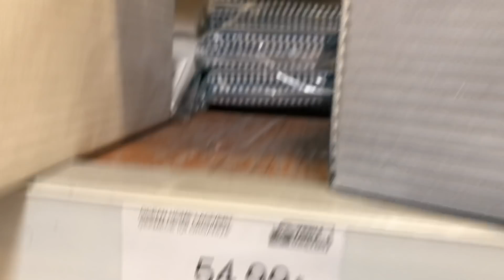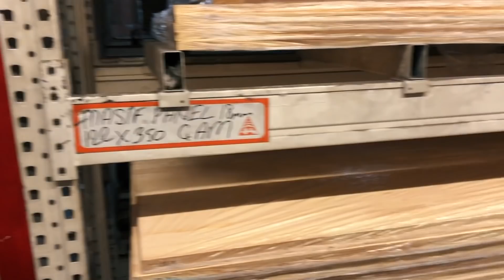DENİZDE YAŞAMAK: Yelkenli Tekne Yapımı, Tekne Alışverişi, Maliyetler ⛵(vlog)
Denizde yaşamak için başladığımız yolculukta, ilk işimiz yelkenli teknemizi yenilemek oldu. Denizdeki evimiz, yelkenli teknemizin yenilenme sürecinde; ne gibi alışverişler yaptık?

Hem online alışveriş, hem de Bodrum, Marmaris gibi fiziki marketlerden yaptığımız tüm alışverişleri paylaşıyoruz! Teknemizi yapmaya, yenilemeye başlıyoruz.

2020'yi geçireceğimiz denizdenki evimiz, yelkenli teknemiz olunca alışveriş listesi de bir hayli farklıydı! 🙈Sonraki videolarda, market alışverişlerimizi, maliyetleri de ayrıca paylaşacağız.

💑 Biz Miray ve Tolga, 10+ yıllık başarılı bir kurumsal hayat sonrasında, 2018’de istifa ettik, evimizi kapattık ve bir hayalin peşinde Dünya turuna çıktık.

🌇 2015’de önce hayatlarımızı sonra hayallerimizi birleştirdik. 2018’den itibaren tam zamanlı olarak seyahat ediyor, profesyonel olarak hikayemizi farklı mecralarda anlatıyor ve ajansımızla markalara kreatif & prodüksiyon hizmetleri veriyoruz.

📸Instagram, Youtube, Blog, Televizyon ve birçok yerel & uluslararası mecrada içerik üretirken; yalnızca bir gezgin hikayesi değil; seyahat merkezli olarak ilham vermeye çalışan ve hayatın değişkenlerine uyum sağlayan pozitif aile yaklaşımını paylaşmaya çalışıyoruz.

🚢 Bu yolculukta son 3 yılımız, 60’dan fazla ülkeyi ve kültürü keşfederek keyifle geçti.

⛵ 2020 ile birlikte hayatımız değişti ve tüm yılı denizde, yelkenlide yaşayarak geçirdik! 2020 sonlarında ise hayatımızdaki en güzel HABERİ ALDIK! Ailemiz, minik bir gezgin haberi ile büyüyor! Bebeğimizi bekliyoruz ve yeni çıkacağımız yolculuklar için şimdiden hayal kuruyoruz.

Sevgiler